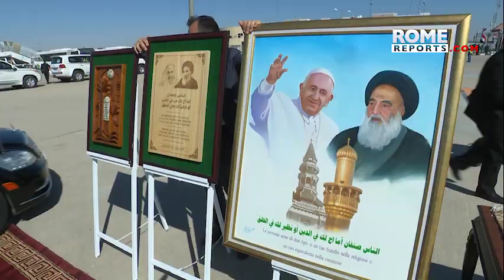Historic meeting in Iraq: Pope Francis meets with Shia leader, Ali al-Sistani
The meeting was held in the holy city of Najaf, the third most important city for Shia Muslims.